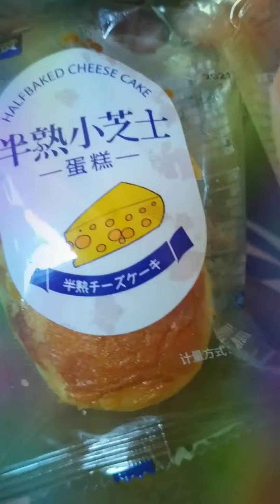疫情期间，开箱网友送的食物。感恩您如此疼爱xuanxuan.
感恩，天下还有好人。